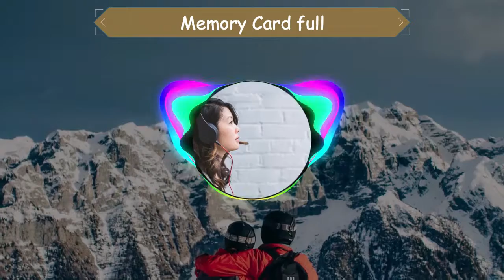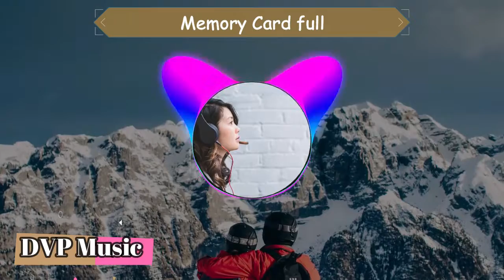Memory Card full - No Copyright Soundtrack - Background Music - Bright Genre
See ya!